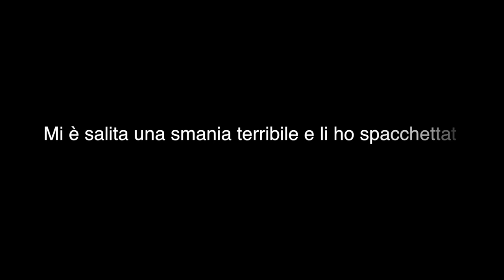COMPRARE ONLINE: Siti per Articoli di Pesca Sportiva - Unboxing #1 e Consigli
Come alcuni di voi mi avevano chiesto, eccovi a voi il primo di una serie di video in cui vi do dei consigli, e discuto insieme a voi di attrezzature da pesca: buona visione :)

November 2017.